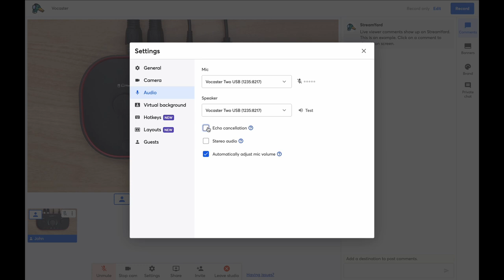How to set up a livestream using Vocaster // Focusrite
Vocaster is the perfect interface for stepping up the quality of your livestream, allowing you to use professional microphones while providing all the connectivity and processing that you need. Stream pre-recorded segments such as intros, outros, calls or any other audio you can think of from your computer with two sets of stereo loopback. Keep the story going and sound just like you’re in a broadcast studio.

Vocaster provides the easiest way to bring studio quality sound to your podcast. Focusrite interfaces sit at the heart of more studios than any other. Now, let your voice be heard like never before.